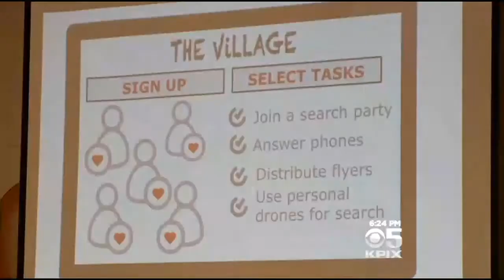San Quentin Inmates Propose Business Ventures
&nbsp;There are no shortage of startups and business ventures in the Bay Area these days. Some of them are coming from a place you might not expect. Andria Borba reports. (3/31/15)